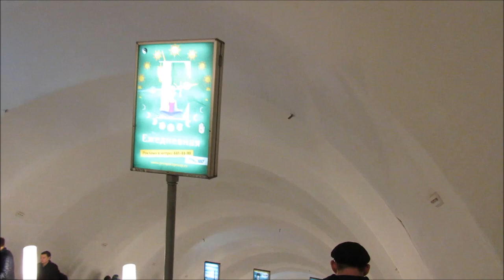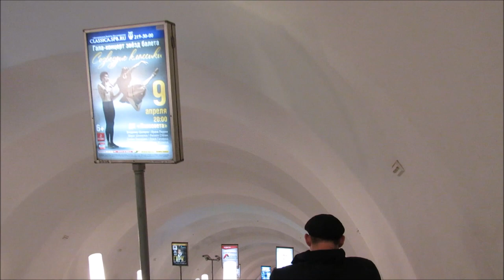Станция метро "Старая Деревня"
Обзор станции метрополитена "Старая Деревня" Фрунзенско-Приморской линии.

Станция "Старая Деревня" (проектное название: "Сестрорецкая") - станция Фрунзенско-Приморской линии Петербургского метрополитена. Открыта 14 января 1999 года в составе участка "Чкаловская" - "Старая Деревня". Название станция получила по расположению в одноимённом историческом районе.
До ввода в эксплуатацию участка "Достоевская" - "Спасская" 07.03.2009 эксплуатировалась в составе Правобережной линии.
"Старая Деревня" является пересадочной на железнодорожную станцию "Старая Деревня" Сестрорецкого направления Октябрьской железной дороги.
Станция расположена в МО №65 Приморского района, на Торфяной дороге, в историческом районе "Старая Деревня".